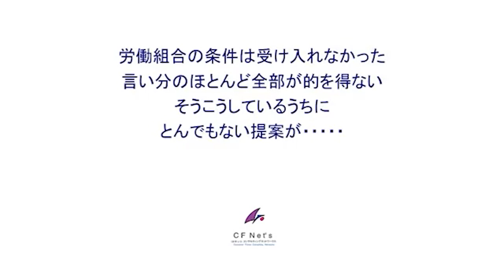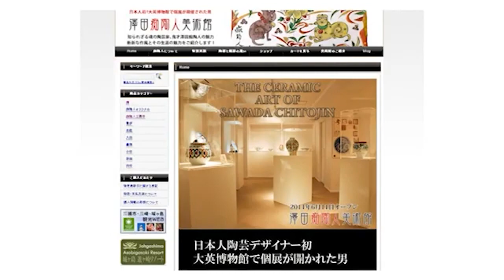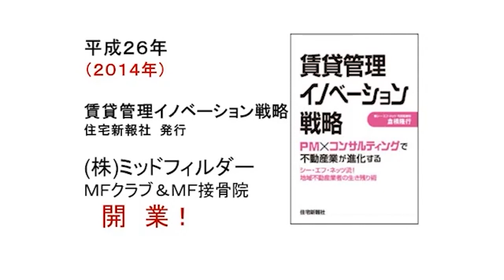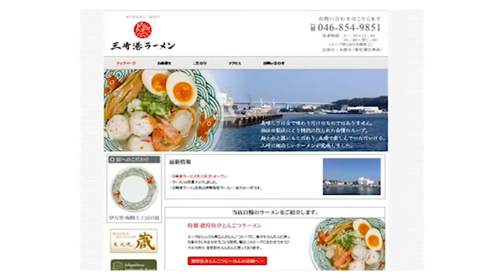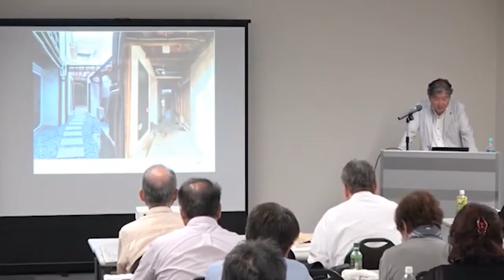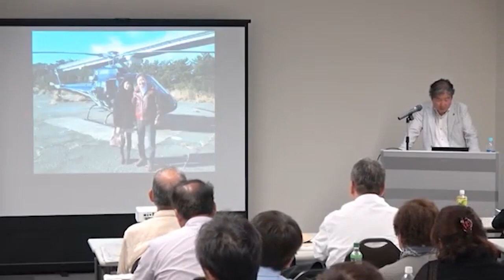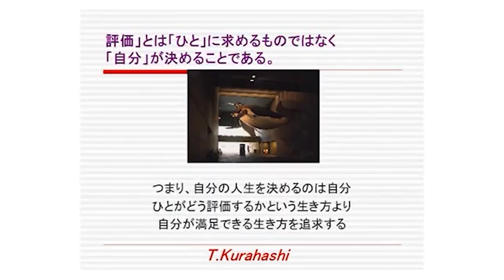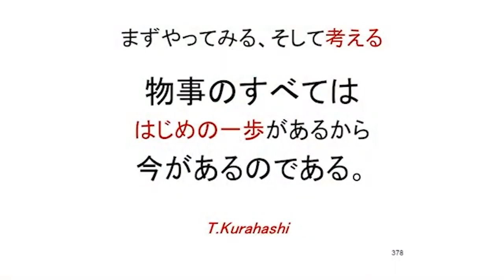倉橋隆行著「教訓。」出版記念講演 YouTube特別公開Vol.7 CFネッツグループ代表倉橋の実体験に基づいた人生哲学をご案内！良い考え方は、良い人生を形成する、考え方ひとつで人生は大きく変わる！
倉橋隆行著「教訓。」出版記念講演　YouTube特別公開Vol.7

講師：CFネッツグループCEO　倉橋　隆行

今回の「教訓。」では倉橋隆行自身の経験則上の、まさに「教訓。」を取りまとめたものです。

倉橋が受けてきた教育、サラリーマン時代の誘惑や組織内でのストレス、そして多くの起業での考え方や失敗など濃縮された人生の宇宙感を赤裸々に書籍にしたためました。「教訓。」出版記念講演とし、文章だけでは伝えきれない部分や思いをお話させて頂いたものを収録したのがこの動画です。老若男女、人生哲学の一つとして、どなたでも参考になると思います！また、是非、ご両親はお子様と、お子様はご両親とご覧下さい。

講義内容

・環境は自分で創り、変えていく
・ビジネスはできる人と付き合う
・若いときの時間は人間力を高めるためにつかう
・物事はまず良いか悪いかで判断する
・一歩を踏み込む経験の積み重ねが差をつける

ものごとは、考え方で出来ている。だから、考え方ひとつで人生は大きく変わるものである。良い考え方は、良い人生を形成し、悪い考え方は、悪い人生を形成する。良い種を植えれば良い作物ができ、悪い種をまけば当然悪い作物になってしまう。当たり前のことだが、この当たり前のことがわかるのは、ずっと後になってからだ。

書籍「教訓」はある意味、考え方や実際の行動や組織の中で学んだことを教訓として、皆様に参考にして頂くものである。したがって、過去の事を学ぶのではなく、将来の岐路などで考える力を学べるものである。そこが、「教科書」との違いである。人生というのは、楽しく生きても、辛く生きても、一度きりしかないのである。若いときにもっと前向きに生きていれば、もっと素晴らしい人生に、もっと早くたどり着くに違いないと考えた次第なのである。
～「教訓」書籍「はじめに」から抜粋～

◆シー・エフ・ネッツグループ代表
不動産コンサルタント　倉橋　隆行CPM

ＣＦネッツグループ　ＣＥＯ
株式会社 シー・エフ・ネッツ 代表取締役
株式会社 南青山建築工房 代表取締役
ミウラトラスト株式会社 会長
公益財団法人 国策研究会 理事
有限会社 シー・エフ・ビルマネジメント
代表取締役
三浦商工会議所 議員

CPM(公認不動産経営管理士)
IREM JAPAN会員（2002年会長）
日本ファイナンシャルプランナーズ協会会員
社団法人全国賃貸住宅経営協会会員

自ら「不動産投資」を実践し、「不動産コンサルティング」を中心に活動中です。特に不動産に関する法律に精通し、相続対策や土地有効活用、不動産投資などのコンサルティング及びセミナーは、各方面からご好評頂いております。 また、国際ライセンスのCPM認定者であり、最近では、欧米並みのプロパティマネジメントも実践しております。
現在、株式会社シー・エフ・ネッツのほか、グループ企業6社の経営を行いながら、不動産経営者向けセミナーや実務者向けセミナーも全国各地で開催中です。